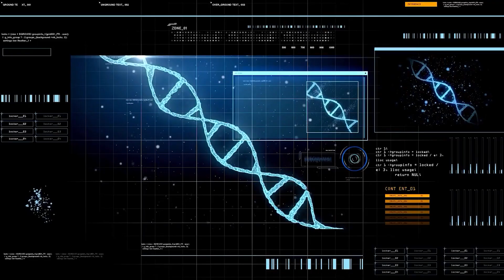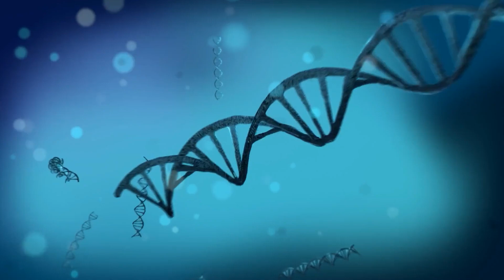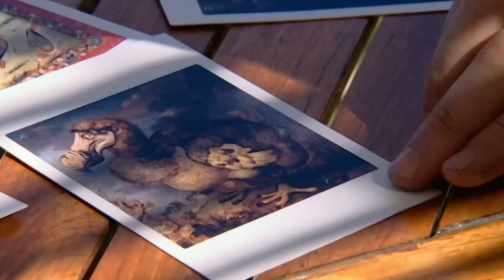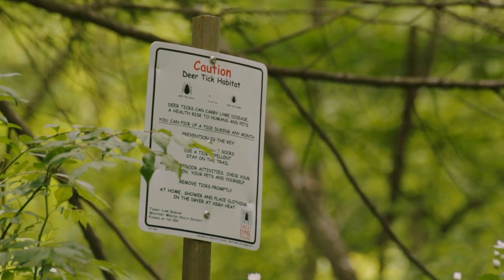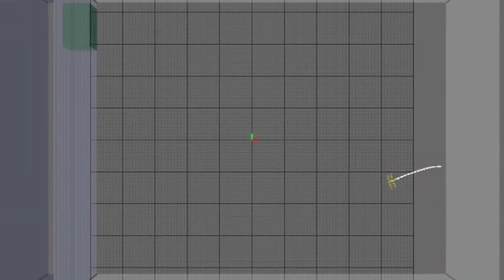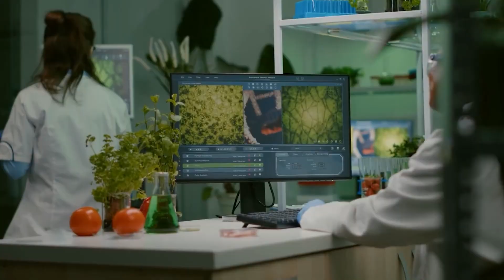Shocking Hybrid Experiments: Unveiling the Dark Side of Science!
Dive into the world of shocking hybrid experiments that reveal the dark side of science! In this eye-opening video, we explore groundbreaking research where boundaries between species are pushed to their limits. From controversial genetic engineering to the ethical dilemmas these experiments raise, we unveil the astonishing results and what they mean for the future. Join us as we examine the implications of these hybrid creations and spark a conversation about the future of science.